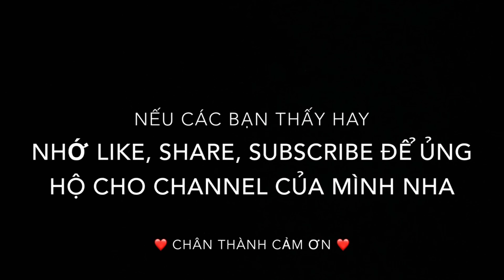Chè Chuối – Khoai Mì, Thơm Ngon, Mềm Dẻo @ Vivian Nguyen TV # 362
Hôm nay mình cùng cả nhà vào bếp nấu món chè chuối khoai mì, thơm ngon & mềm dẻo nha, rất ngon & thật dể làm luôn. Ok bây giờ mình mời cả nhà cùng mình vào bếp làm cho vui nha. Chúc cả nhà có một ngày mới vui vẻ & hạnh phúc bên người thân. Thanks